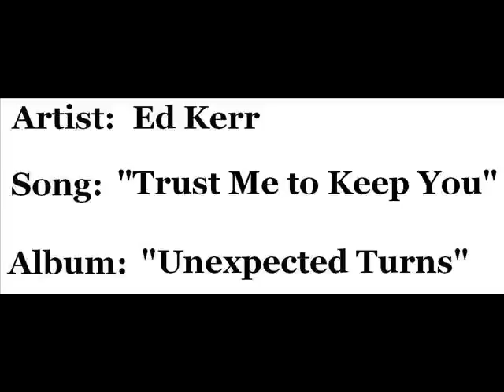Ed Kerr - "Trust Me to Keep You"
Ed Kerr (formerly with Harvest) singing "Trust Me to Keep You" from the album "Unexpected Turns" - 1990 (audio only).